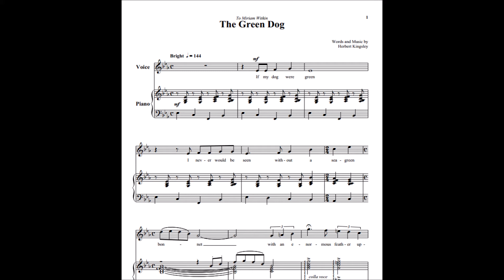Herbert Kingsley: The Green Dog